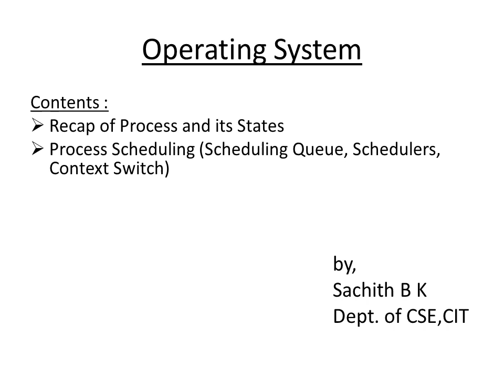Operating System - Presentation 2